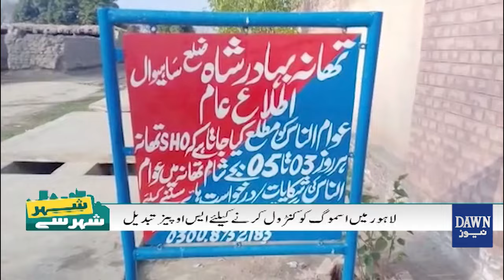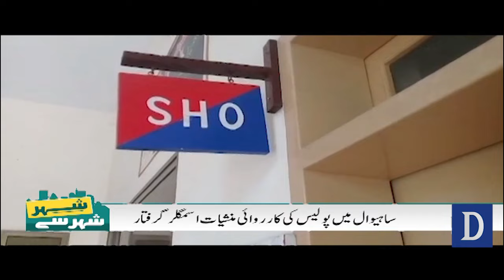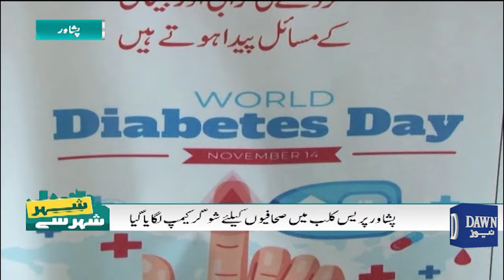"Lahore Chokes: Punjab Govt Fails to Tackle World's Worst Smog" | Dawn News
لاہور دنیا کے آلودہ شہروں میں پہلے نمبر پر
پنجاب حکومت اسمگوک کنٹرول کرنے میں ناکام